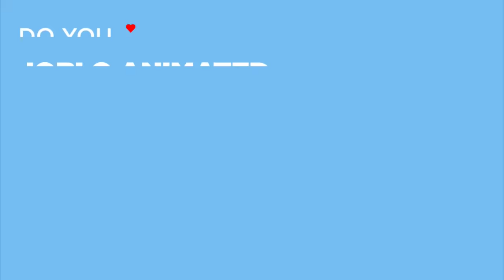KUNG FU PANDA Clip - "The True Secret Ingredient" (2008)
Watch the official KUNG FU PANDA Clip - "The True Secret Ingredient" (2008).

KUNG FU PANDA is the animation movie by Alessandro Carloni.

PLOT: The Dragon Warrior has to clash against the savage Tai Lung as China's fate hangs in the balance. However, the Dragon Warrior mantle is supposedly mistaken to be bestowed upon an obese panda who is a novice in martial arts.

RELEASE DATE: 06 June 2008 (USA)
GENRE: Animation, Action, Adventure
STARS: Jack Black, Ian McShane, Angelina Jolie